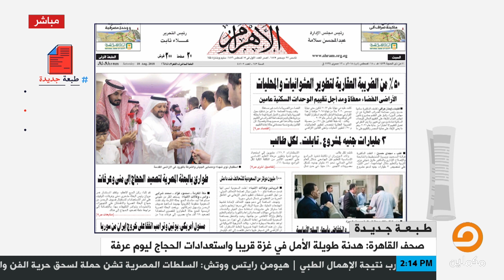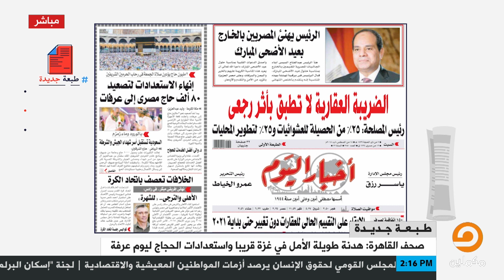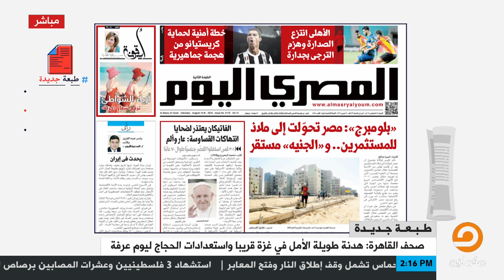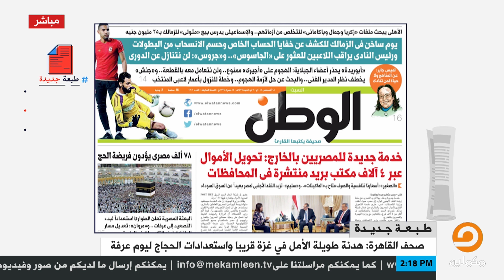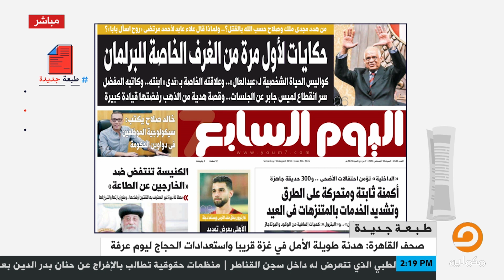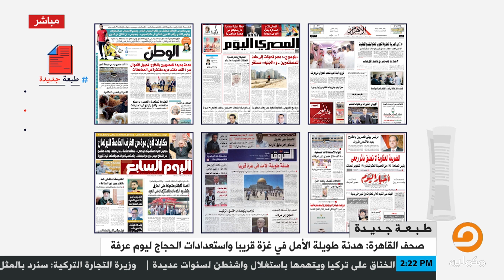أبرز مانشيتات الصحف المصرية الحكومية منها والخاصة يستعرضها ويناقشها "محمد وريور"